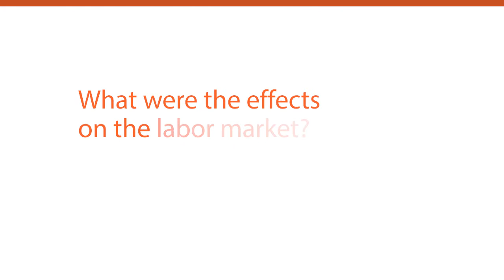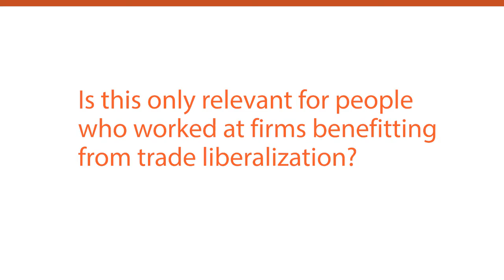Trade liberalization creates jobs, improves wages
Yesterday 12 Pacific nations signed the Trans Pacific Partnership, the largest regional trade agreement in history. But what will this mean for workers? We speak with Krisztina Kis-Katos, a Research Fellow at IZA who has analyzed the effects of a previous round of trade liberalization on workers in Indonesia. She has found that trade liberalization and tariff reductions between 1993 and 2002, lead to an increase in workforce participation and increases in wages for the low- to mid-skilled workforce.